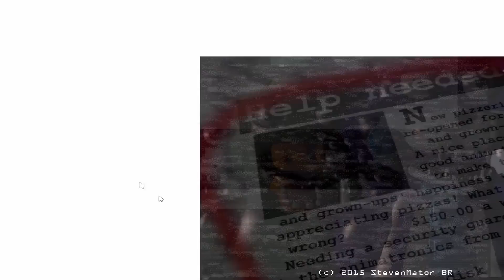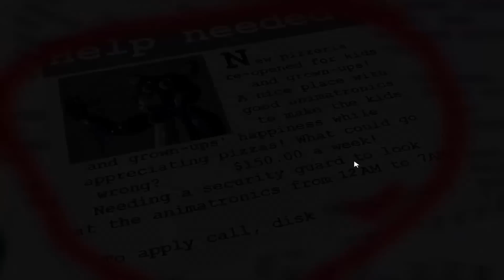Night Shift At Sparkys: Part 1 - SPARKY JUMPSCARE!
Music thanks to AudioMicro.com (Outro Song Is Equilibrium-Full Mix)

~ STORY ~
Welcome to your new job at Sparky's pizza! A place full of fun, and, of course, pizza!

The pizzeria haves 4 animatronics, to make the kids' party and happiness on the pizzeria. The friends and the main attraction, are 4 animatronics. Lily the Cat, Sparky the Wolf, Oreo the Panda, and Tummy the Duck.

You are working as a night watcher to prevent from stealing the animatronics, but something hapenned to them and they move at night, as a free-roaming mode.